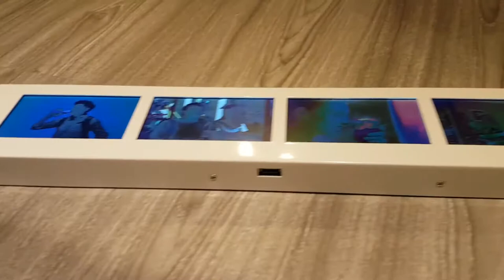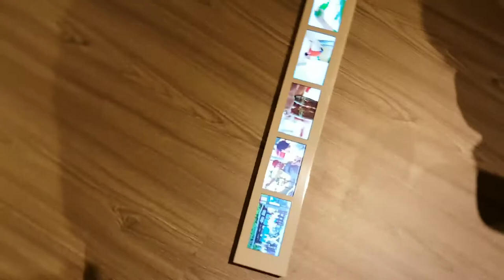ALTA MEDIA CUNG CẤP GIẢI PHÁP INTERACTIVE POSM VIDEO DISPLAYS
The video above introduces interactive POSM video display solutions. In the video, the presenter will introduce the solution's features, including customer interaction, multimedia content display, and performance measurement features.

 The demo will explain how to use the solution to create unique interactive experiences for customers, including creating games, scrolling content and interacting with products. The video will also explain how to use the solution to display multimedia content, including video, images, and audio.